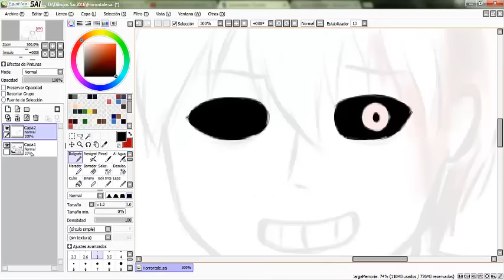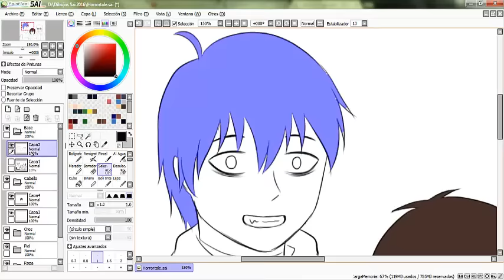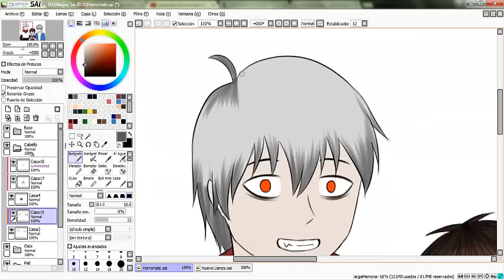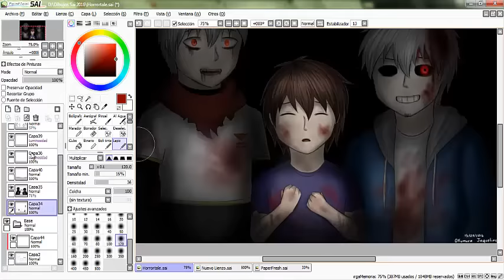Horrortale - Speedpaint Human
Hi :3 ya tiene mucho que no subo un Speedpaint :3 y como me gusta Undertele me llama mucho la atencion Horrortale se que Frisk es mujer en este AU pero yo lo queria dibujar como Hombre :'v Ennn fin xD Espero que les guste nwn